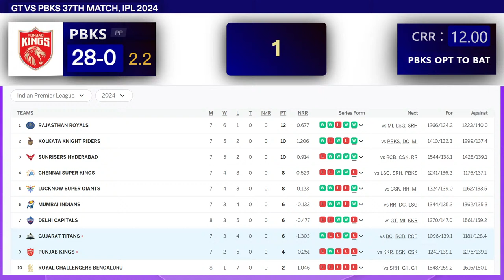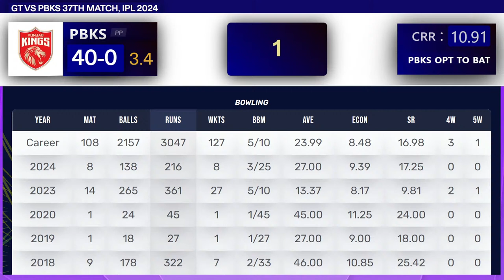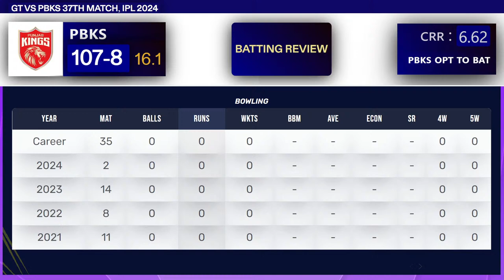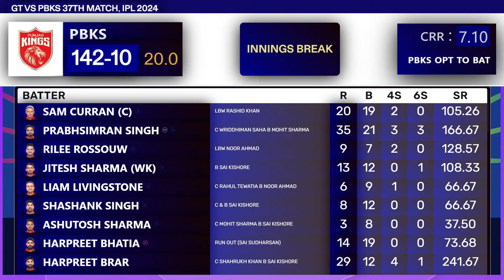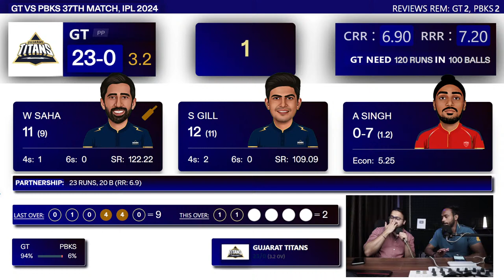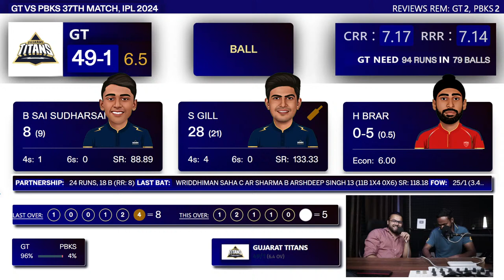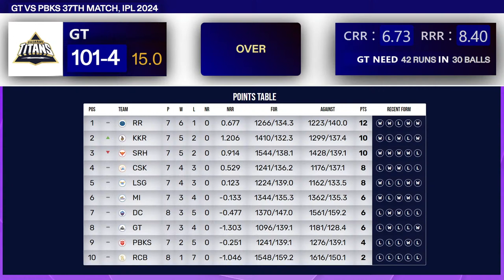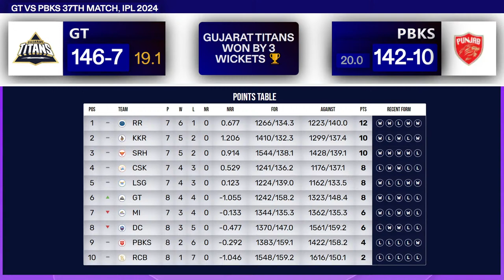🔴Live IPL 2024: PBKS vs GT | IPL Live Scores & Commentary, Punjab Kings vs Gujarat Titans Live Match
LIVE PBKS vs GT, 36th Match | Live Series 2024, Live Scores & Commentary Punjab Kings vs Gujarat Titans | DISCUSSION

Teams:

Punjab Kings Squad

Match Details:

Match : Punjab Kings vs Gujarat Titans

Venue: Maharaja Yadavindra Singh International Cricket Stadium, Mullanpur, Chandigarh